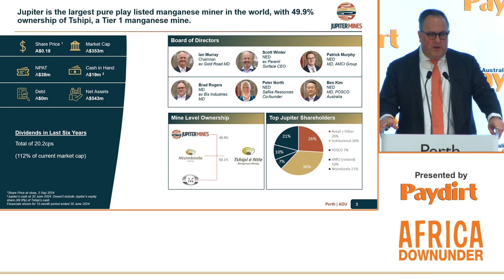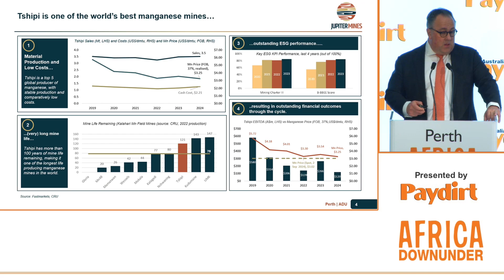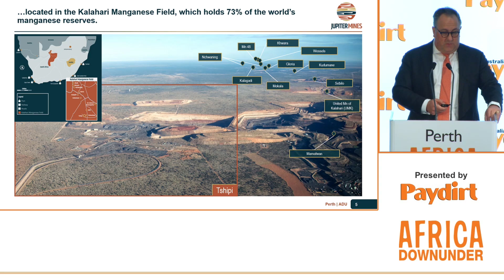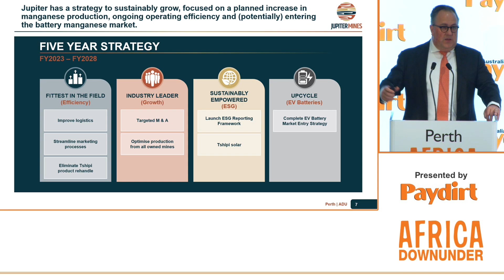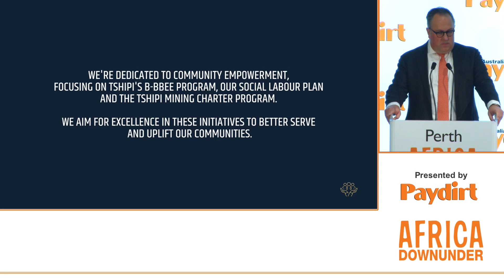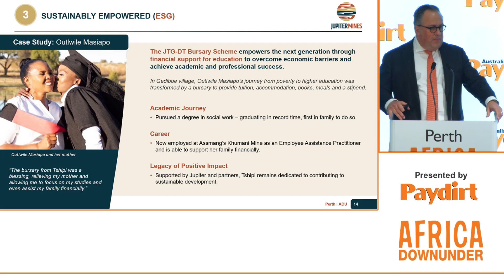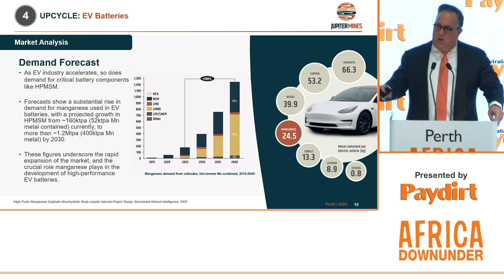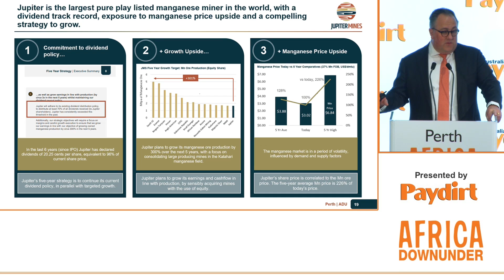Africa Down Under 2024 Jupiter Mines ASX JMS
Jupiter Mines is almost a unique proposition on the ASX, a manganese producer paying strong dividends and now boasting a growth strategy. Managing director Brad Rogers takes Africa Down Under through the Jupiter story